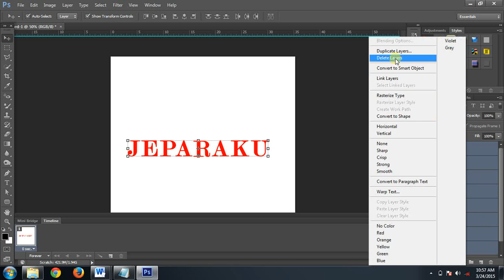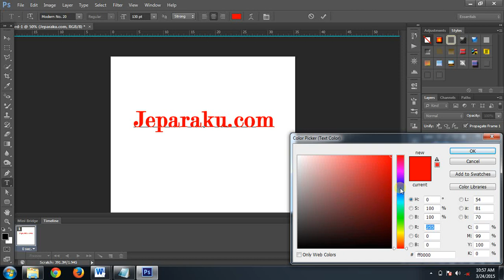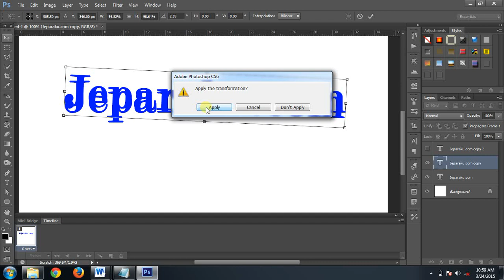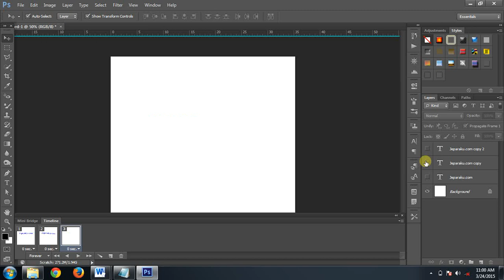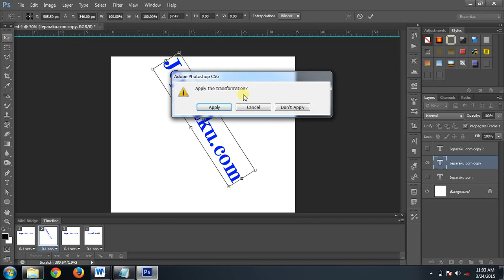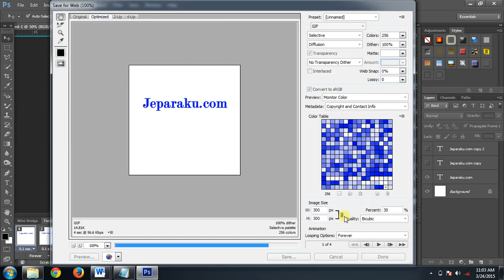2. 4 Tulisan Goyang - Cara Membuat Animasi DP BBM Dengan Photoshop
Ini merupakan video cara membuat animasi gif DP BBM bergerak dengan Photoshop CS6. Materi ini adalah Materi Dasar ke 4 membuat tulisan goyang-goyang

DAFTAR MATERI:

Materi Persiapan dan Pengenalan

Materi Dasar